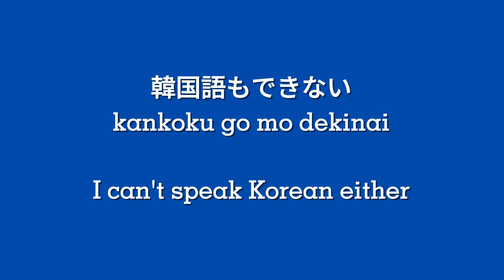I asked this Japanese artist in VRChat to sing in English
I asked a Japanese J-pop singer in VRChat to sing in English. She laughed and said she had no English. Let's use her reaction to study some Japanese.